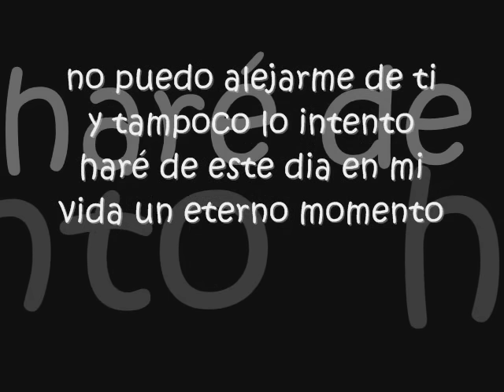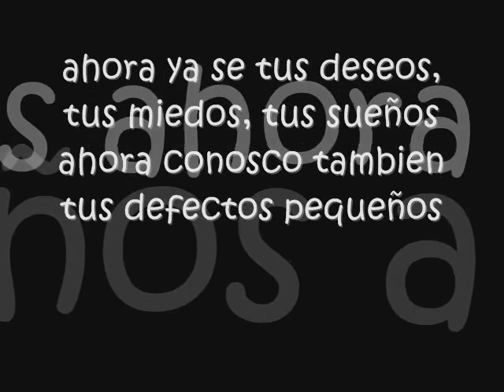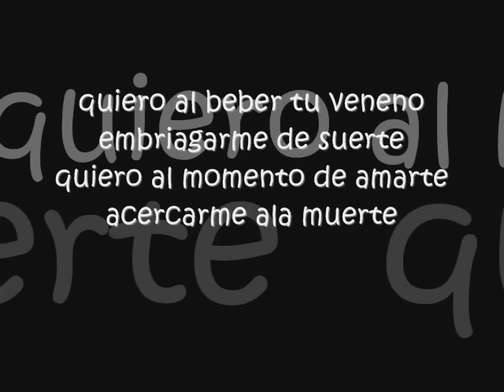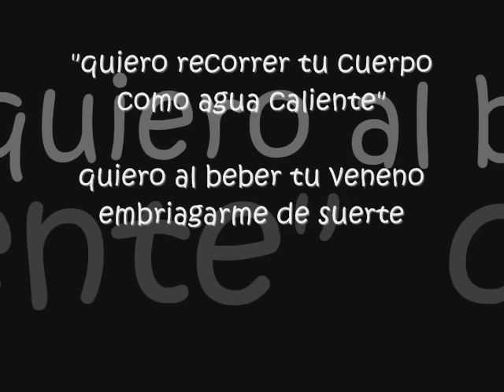agua caliente - hildemaro - con letra